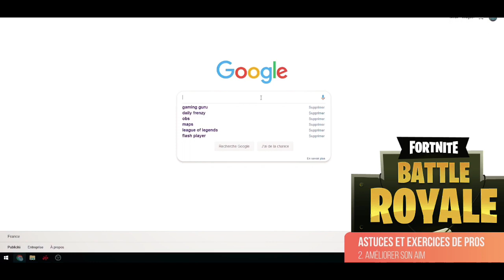ÉCHAUFFEMENT ET AMÉLIORATION DU AIM DANS FORTNITE